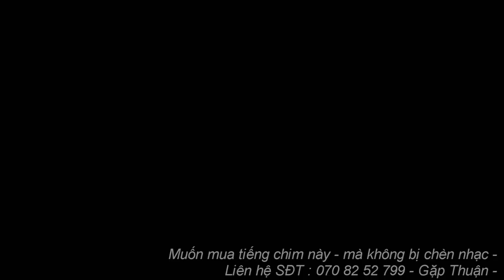Tiếng Chim Tu Huýt , Choi Choi Vàng Long Cườm , Bẫy Lưới Đêm Chim Di Cư Vụ Chim Tháng 8 - 2023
Tiếng Chim Tu Huýt , Choi Choi Lông Cườm Bản Mới Nhất Tháng 8 - 2022 Đánh Chim Di Cư Lưới Đêm
Tiếng bẫy chim tu huýt choi choi long vàng bụng trắng tiếng chuẩn bẫy lưới đêm di cư tháng 8 - 2023 mới nhất hiệu quả ăn chim -